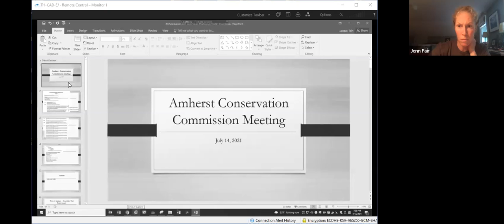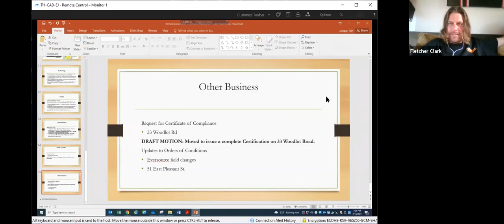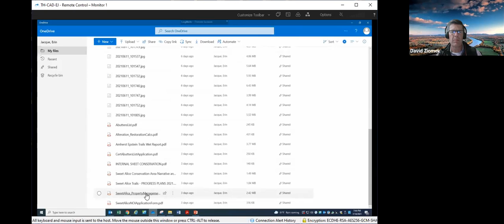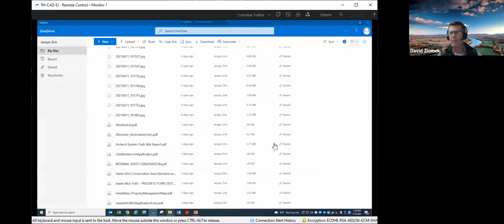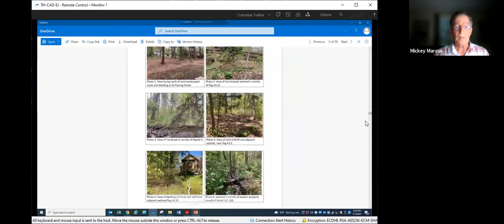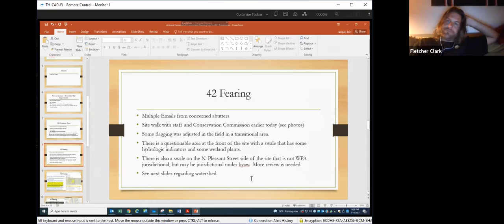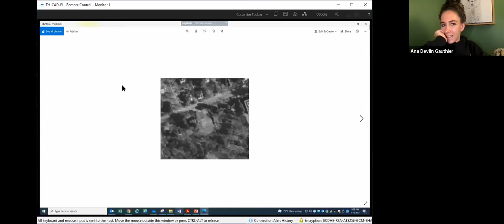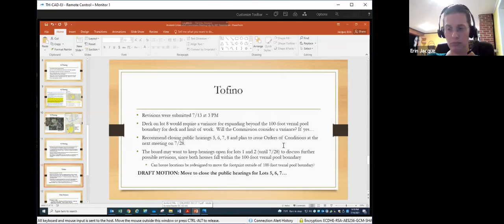Conservation Commission July 14, 2021